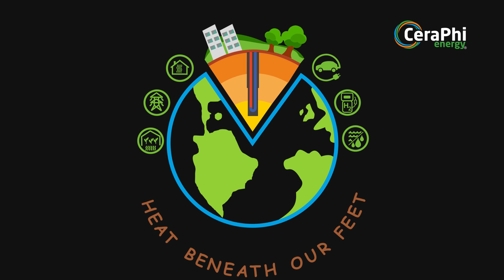CeraPhi World - Application Icons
CeraPhi World - Closed Loop Applications - District Heating - EV Charging - Power - Green Hydrogen - Glass House Agriculture - Desalination - Geothermal Decade